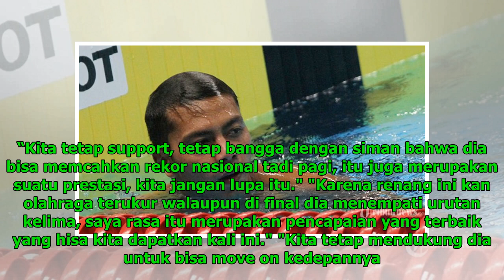Perenang Siman Sudartawan Gagal Torehkan Medali di Asian Games, Ini Kemungkinan Faktornya